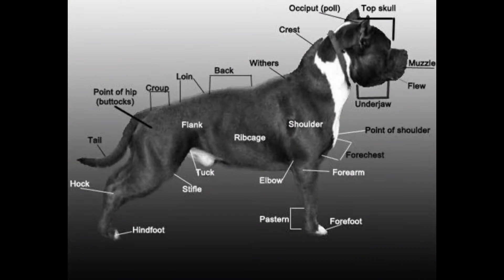XL BULLY LIFESTYLE 🦍🔥